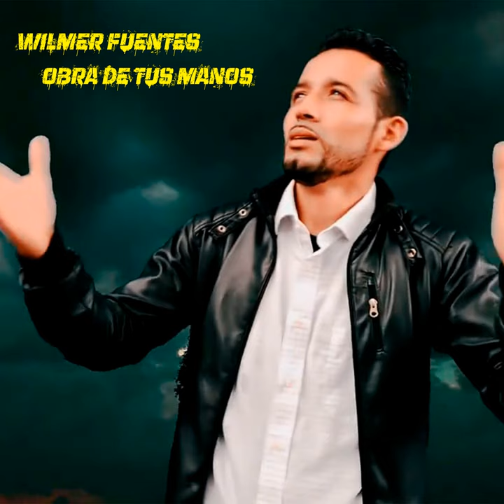Quedate Conmigo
Quedate Conmigo · Wilmer Fuentes

Obra De Tus Manos